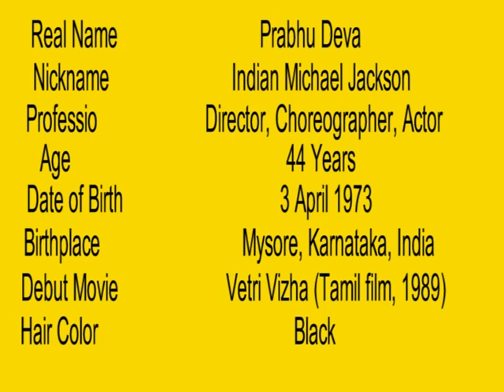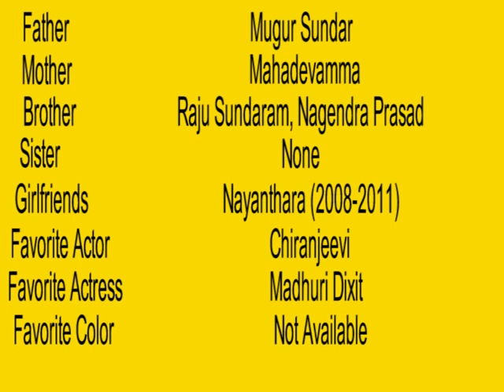Prabhu Deva Net Worth, Biography, Age, Height, Girlfriends, lifestyle, Salary